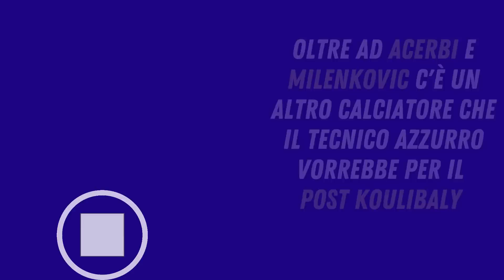Lascia l'Inter e resta in Serie A? La richiesta del tecnico!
Non sarà certamente facile da digerire l’addio tra il Napoli e Kalidou Koulibaly, che lascerà un vuoto molto difficile da colmare nella difesa azzurra. Il senegalese era uno dei pilastri di Luciano Spalletti, che avrebbe puntato volentieri su di lui per un altro anno.

Poi, però, ci sono anche le esigenze economiche della società da tenere in conto. A livello di bilancio, la cessione di Koulibaly ha certamente un senso: rifiutare i 35/40 milioni offerti dal Chelsea e trattenerlo avrebbe comportato la sua uscita a parametro zero la prossima estate.

Tutto questo senza contare che il difensore aveva rifiutato la proposta di rinnovo fattagli dal Napoli, quindi una sua permanenza da scontento non avrebbe giovato a nessuno.